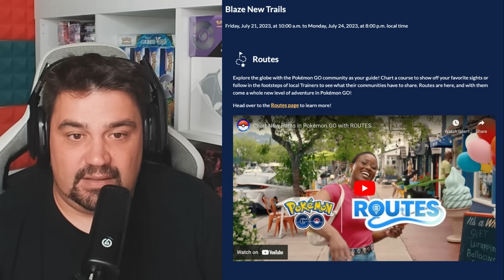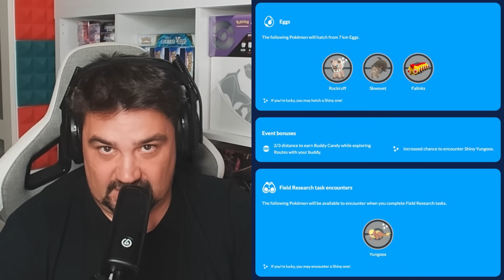¡NUEVO EVENTO CON DEBUT de ZYGARDE y CREACIÓN de RUTAS LIBERADO PARA TODOS en Pokémon GO! [Keibron]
¡Keibrons! Salta la noticia: ¡NUEVO EVENTO CON DEBUT de ZYGARDE y CREACIÓN de RUTAS LIBERADO PARA TODOS en Pokémon GO!